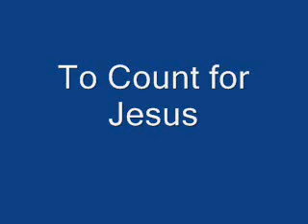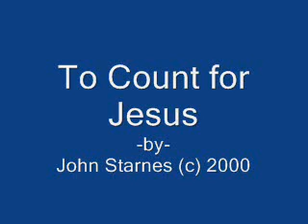To count for Jesus by John Starnes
For those of us who love the LORD, we ALL want our lives to count for JESUS! :) That is the message of this beautiful song by John Starnes. I pray that it encourages and blesses you. :)